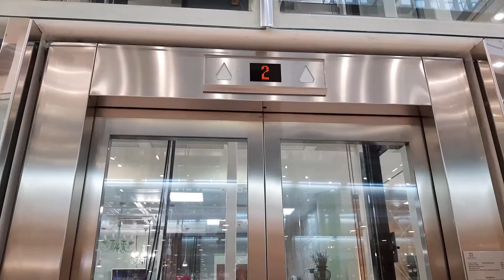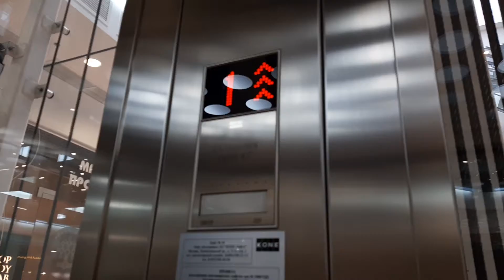СТЕКЛЯННЫЙ ЛИФТ KONE 1600 КГ 21 ПАССАЖИР В ТЦ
Снято на Samsung a30s